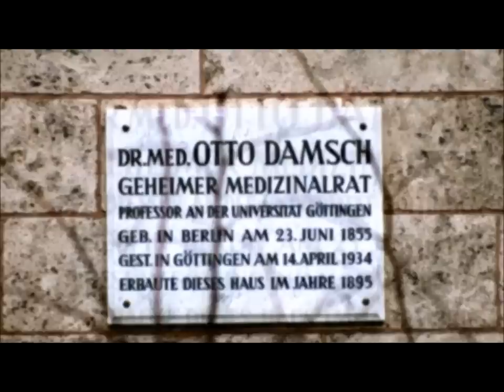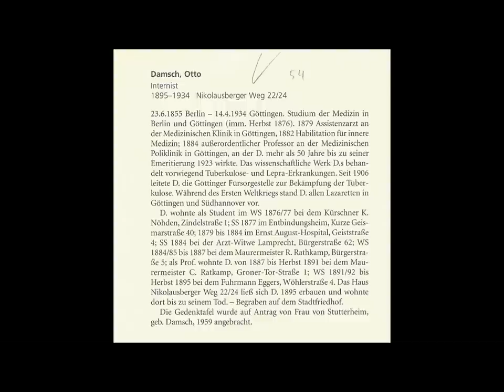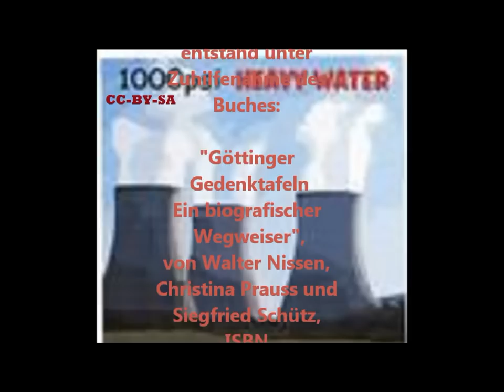🔴 Dr. med. Otto Damsch • Medizinalrat • Nicolausberger Weg 22-24 - Göttinger Gedenktafel ...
Who is who? - Lernen Sie mit den Göttinger Gedenktafeln die Stadt der Georg-August Universität so richtig kennen! ... PLAYLISTS helfen beim Sightseeing! ...
TEILEN Sie dies mit Ihren Freunden! ...